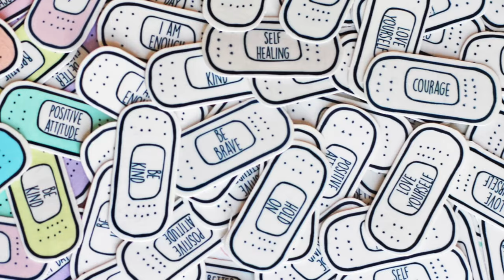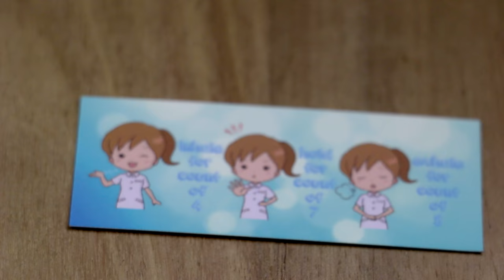Easy Ways to Deal with Stress and Anxiety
There are millions of self-help articles and videos about how to deal with stress and anxiety. Many times we feel confident after watching a video that we can deal with stress and anxiety when the time comes. During that time though, the opposite may happen. We freeze up and forget the helpful tips that we just learned.

In today's video we will go over a couple of easy tips to deal with stress and anxiety. The first tip is to have a physical reminder. The second is to do slow breathing exercises.